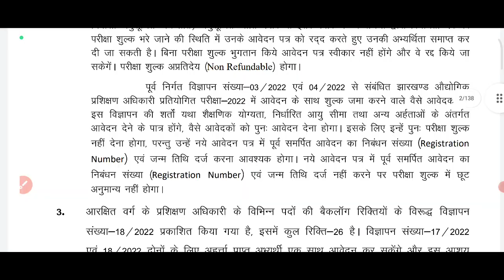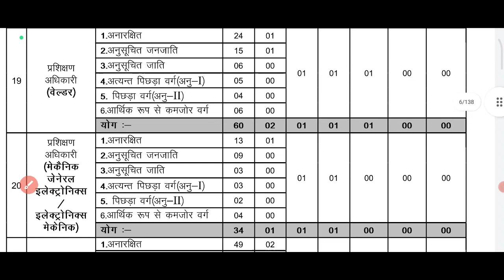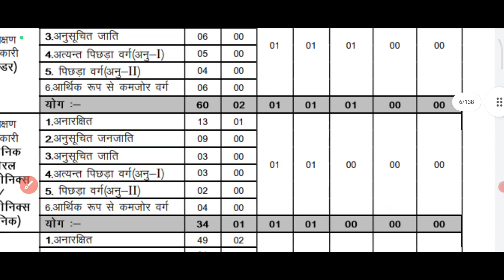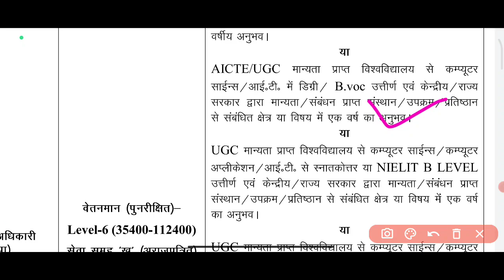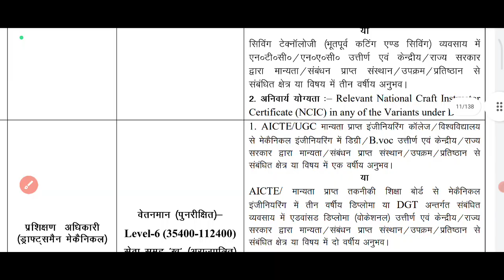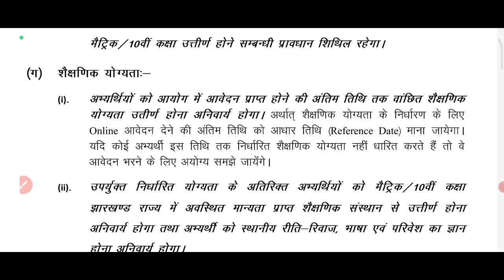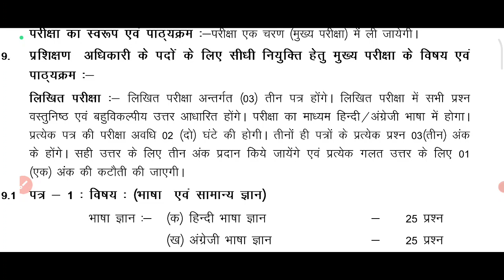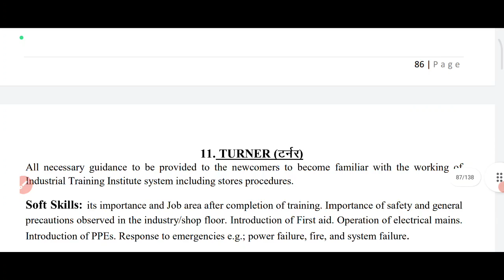Jharkhand ITI instructor vacancy 2022 | iti instructor CITS compulsory?, other state eligibility